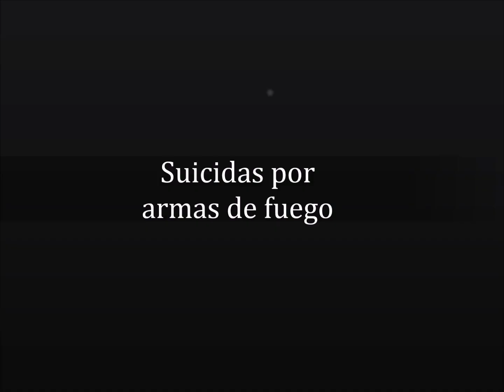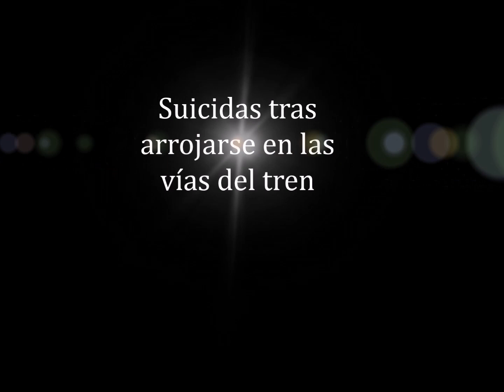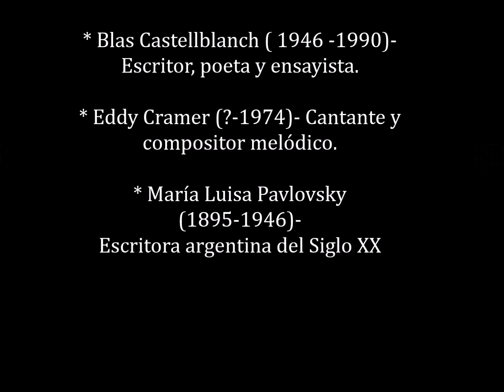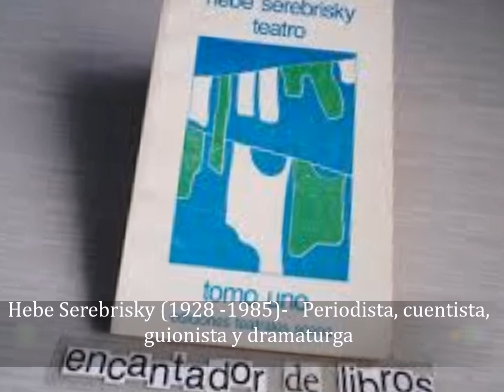Suicidas famosos argentinos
Lista de famosos argentinos  (nacidos o nacionalizados) que por un o otro motivo pusieron fin a su vida:
1) Juan Larrea.
2) Enrique Lafuente.
3) Francisco Caferatta.
4) Absalón Ibarra.
5) Agustina Andrade.
6) Ramón Santamarina.
7) Franscisco López Merino.
8) Lisandro de la Torre.
9) Florencio Parravicini.
10) Raúl Barón Biza.
11) Milcíadez Peña.
12) José Luis Nell.
13) Álvaro Caledonio Casquero.
14) Waldo de los Ríos.
15) Beto Fernán.
16) Armando Pontier.
17) Marta Lynch.
18) Lito Bayardo.
19) Sergio De Cecco.
20) Julio de Grazia.
21) Carlos Thompson.
22) Gregorio Selser.
23) Daniel Mendoza.
24) Arturo García Buhr.
25) Gianni Lunadei.
26) Alfredo Yabrán.
27) René Favaloro.
28) Juanita Martínez.
29) Mariano Perel.
30) Walter Olmos.
31) Fabián Madorrán.
32) José Genoud.
33) Raúl Patricio Solanas.
34) Julieta Gómez.
35) Norma Giménez.
36) Alberto Bello.
37) Alberto Vivalda.
38) Fabián Polosecki.
39) Alfonsina Storni.
40) Israel Chaz de la Cruz.
41) Soledad Rosas.
42) Alberto Greco.
43) Paulette Christian.
44)  Alejandra Pizarnik.
45) Arminda Aberastury.
46) César Ratti.
47) Rosa Clotilde Sabattini.
48) Roberto Aulés.
49) Mary Terán de Weiss.
50) Thelma Stefani.
51) Graciela Cimer.
52) Jorge Bonino.
53) Carlos Parrilla.
54) Maruja Montes.
55) Leonardo Simons.
56) Luis Carlos Ibarra.
57) Sabina Olmos.
58) Carlos Correas.
59) José Barón Biza.
60) Walter Yonsky.
61) Juan Castro.
62) Mezo Bigarrena.
63) Mirko Saric.
64) Sergio Schulmeister.
65) Mariano Alberto Gutiérrez.
66) Sergio Embrioni.
67) Héctor Larroque.
68) Osvaldo Guidi.
69) Fabián Rodríguez.
70) Graciano Mendilaharzu.
71) Horacio Quiroga.
72) Leopoldo Lugones.
73) Osvaldo Toriani.
74) Héctor Febres.
75) Carmen Puch de Güemes.
76) Blas Castellblanch.
77) Eddy Cramer.
78) María Luisa Pavlovsky.
79) Domingo Salaberry.
80) Enrique Tornú.
81) Leonor Vassena.
82) Alicia Martínez.
83) Carlos García Nacson.
84) Hebe Serebrisky.
85) Ana Itelman.
86) Leandro Alem.